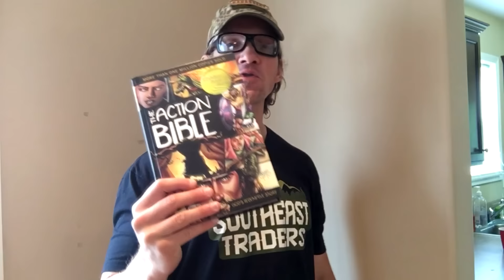Old Time Religion